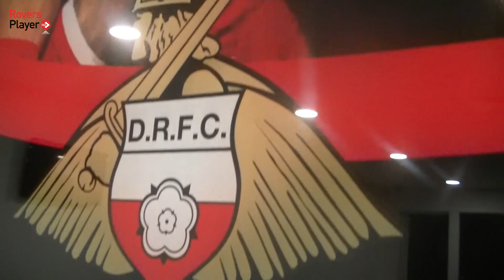Jan Budtz on Belle Vue refurbishment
The Belle Vue Bar has been refurbished, with memorable moments from Rovers' history. Goalkeeper Jan Budtz features after a memorable cup game against Manchester City.